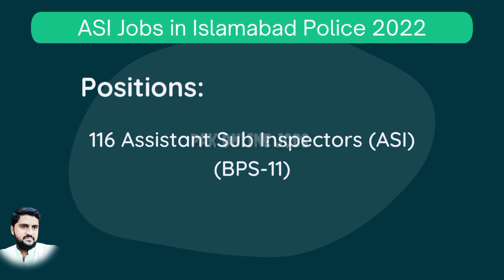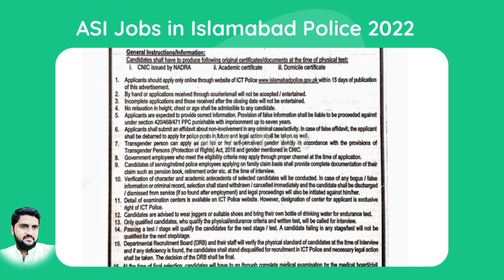ASI Jobs in Islamabad Police November 2022 | Online Apply in Islamabad Capital Territory Latest Jobs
Positions:
116 Assistant Sub Inspectors (ASI) (BPS-11)

Last Date to Apply:
23/11/2022